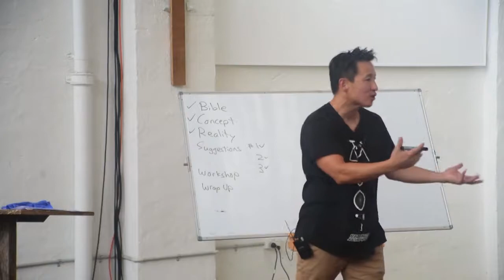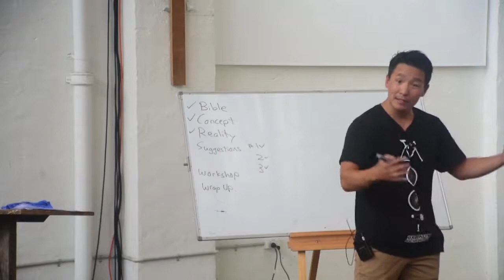Sam Chan - Evangelism in A Sceptical World - Session 2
Sam Chan looks at 'Evangelism in A Sceptical World' - Session 2